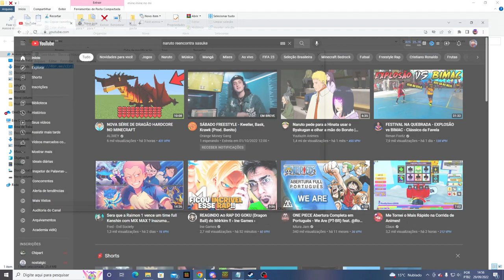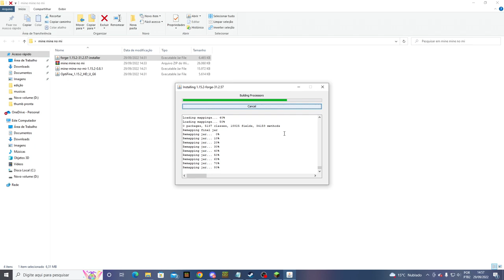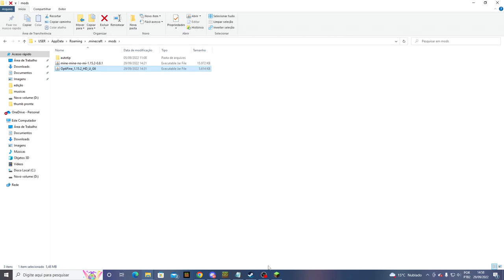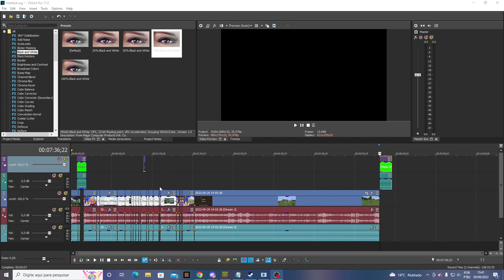Minecraft: COMO BAIXAR E JOGAR O MELHOR MOD DE ONE PIECE! MINE MINE NO MI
No vídeo de hoje eu irei ensinar a como baixar e jogar o mod Mine Mine no mi, o melhor mod de One Piece para Minecraft.